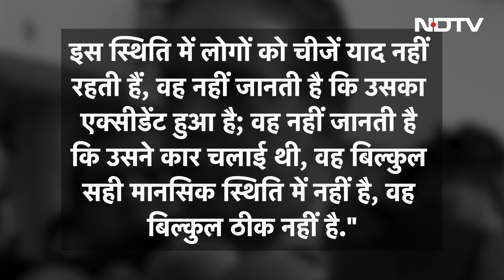Karsaz Accident Case: Pakistan में महिला ने कर दिया कांड, Court में वकील ने भी कहा- 'ये पागल है'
Women Killed Two in Karachi: पाकिस्तान के बिजनेसमैन की बीवी नताशा दानिश अली ने अपनी एक्सयूवी कर से दो बाइक सवारों को मौत के घाट उतार दिया. इतना होने के बाद भी वह जान गंवाने वालों पर हंस्ती नजर आई.